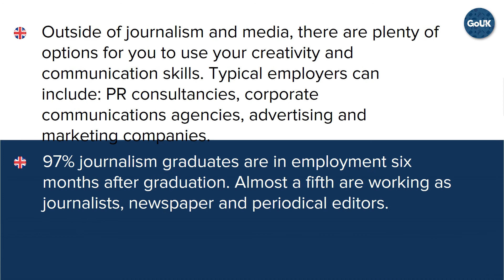Journalism in Uk | GoUK @ +91 9500903005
Create a niche for yourself in this eccentric world of media with an Masters in Journalism in UK. Our experts at GoUK are here to comprehensively assist you.

Journalism in UK

1. Currently accordign to National Union of Journalists gives a number of approximately 4,700 journalists employed in UK

2. With Internet has taken Journalism to new level, Journalism is growing at 9% year on year with total number of new jobs expected to open is 3000 by 2021

3. Outside of journalism and media, there are plenty of options for you to use your creativity and communication skills. Typical employers can include: PR consultancies, corporate communications agencies, advertising and marketing companies, charities.

4. 97% journalism graduates are in employment six months after graduation. Almost a fifth are working as journalists, newspaper and periodical editors.